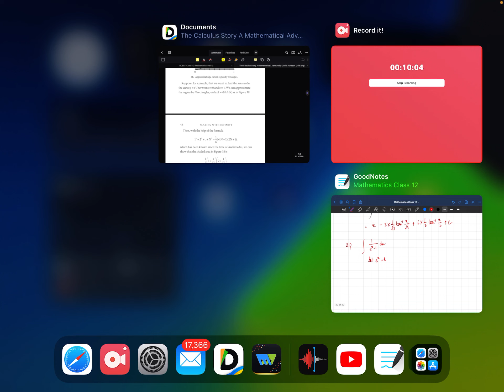Integration (Ex. 7.5)